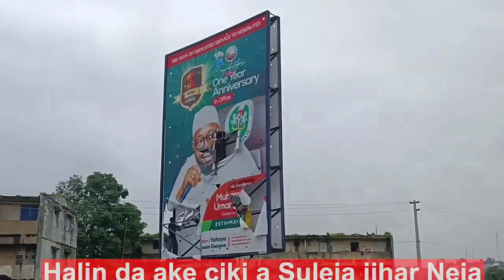DaDumiDuminsa Rikicin Zanga Zanga Ya canza Salo a Nigeria Matasa Sun Fara kone Kone da Kaiwa Police